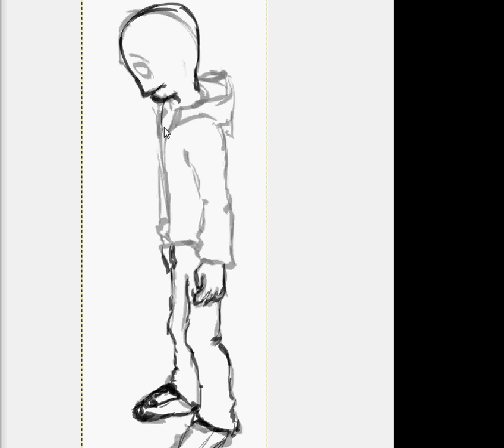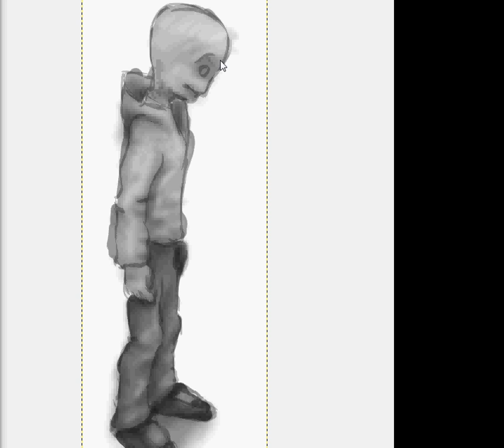theDude digital sketch Timelapse